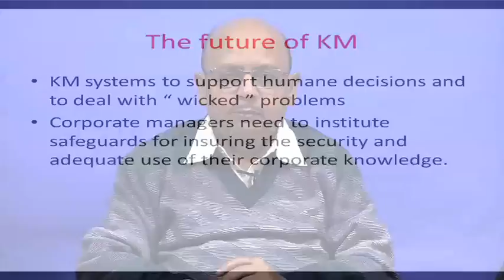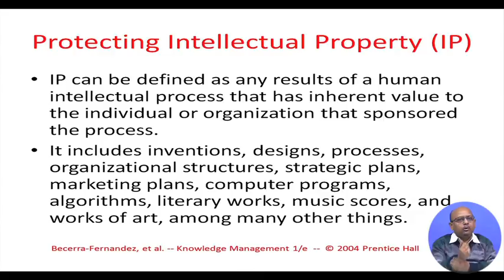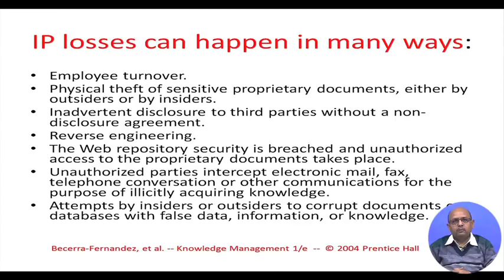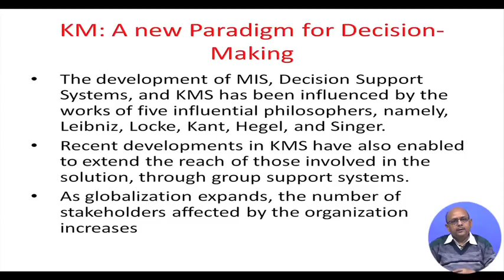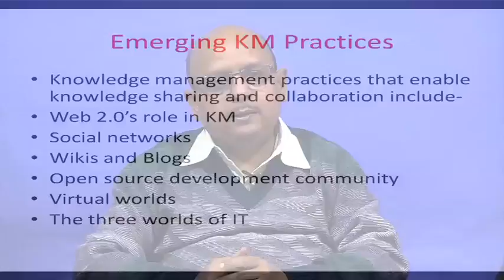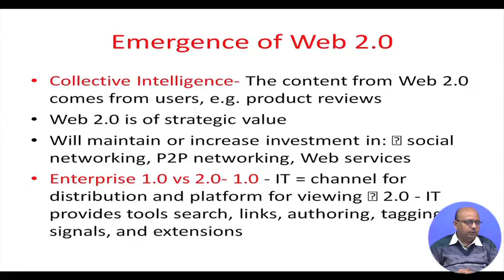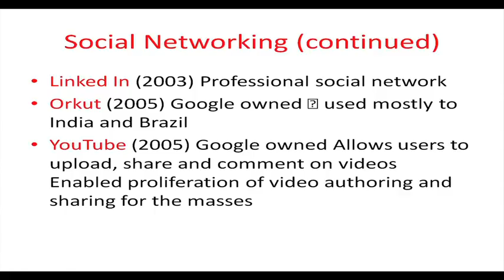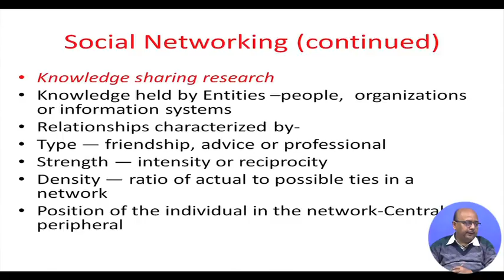Linking KM with innovation and learning organization